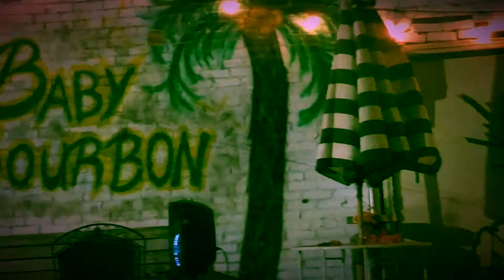My Movie 1